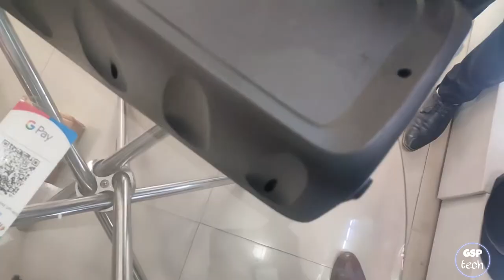what inside zebronics Zeb barrel 200 bluetooth portable speaker ll GSP tech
what inside zebronics Zeb berrel 200 bluetooth battery operated speaker

in this video we see what inside zebronics zeb barrel 200 portable Bluetooth speaker...

GSP tech channel ko support karne ke liye aapka bahut bahut dhanyvad.🙏🙏🙏

video shoot and edit on:-
realme XT